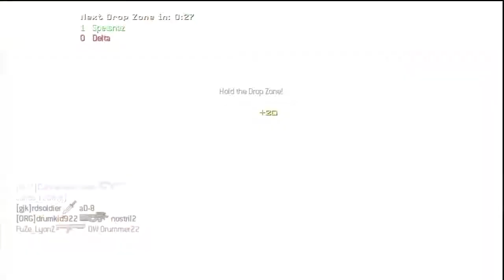MW3 Live 5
RAAAAAAAAAAGE!

Recommend you watch in HD